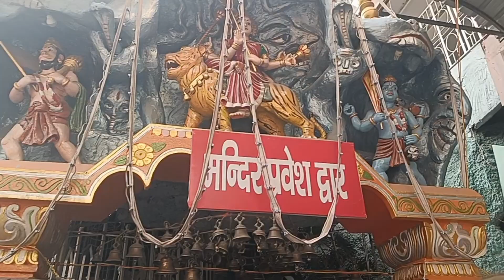going to school tour